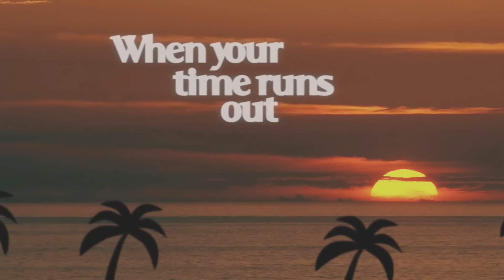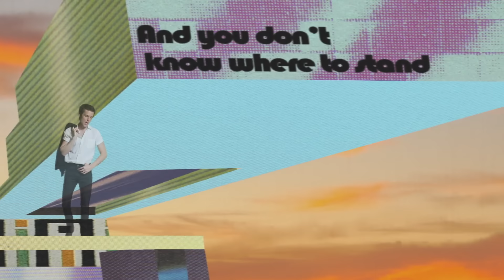Brandon Flowers - I Can Change (Lyric Video)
Music video by Brandon Flowers performing I Can Change. (C) 2015 Island Records, a division of UMG Recordings, Inc.